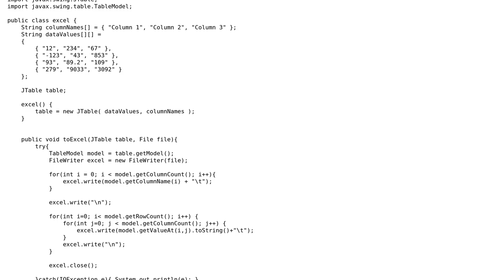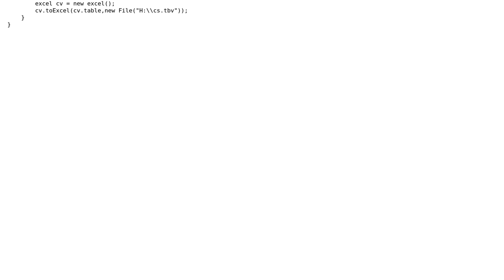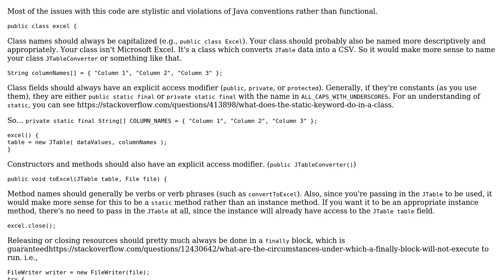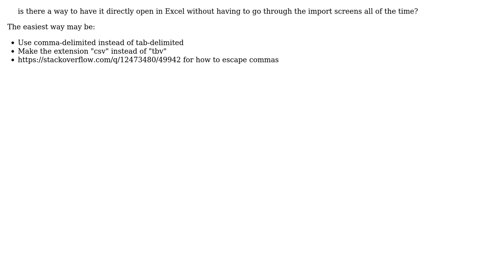Code Review: Writing a JTable to a tab delimited file (2 Solutions!!)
Code Review: Writing a JTable to a tab delimited file

With thanks & praise to God, and with thanks to the many people who have made this project possible! | Content (except music & images) licensed under CC BY-SA | Music | Images & others | With thanks to user Doug Hauf user ChrisW user asteri user 200_success and the Stack Exchange Network Trademarks are property of their respective owners. You are responsible for your own actions.